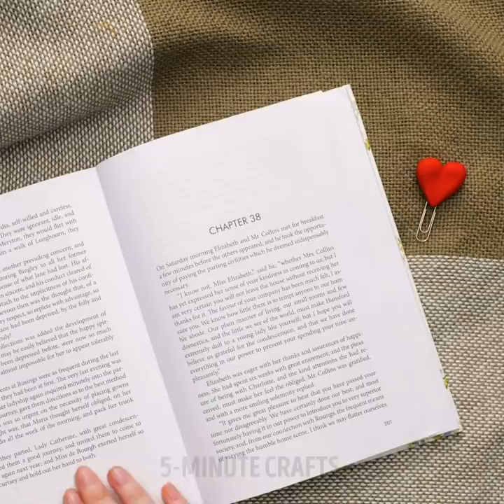Amazing Polymer Clay Miniature DIY Crafts For Beginners || Easy Polymer Clay Ideas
TIMESTAMPS:
00:48 Cute DIY polymer clay jewelry
02:57 Rainbow backpack badge
04:26 Hair clip with flowers
04:48 Cool bead bracelet
05:32 Stylish snake brooch
07:42 DIY polymer clay bookmark